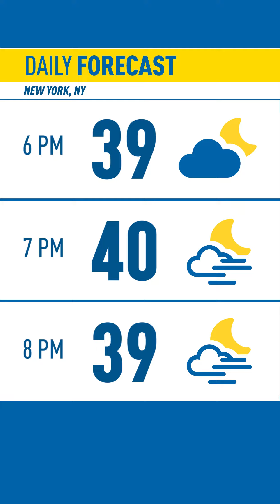How Boxes of Fruit Saved a Woman's Life | Listen Up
Kay Angrum breaks down how a box of fruit might have saved a woman's life on the Upper East Side.